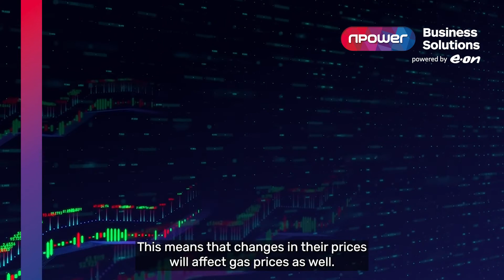Did You Know: Why are energy prices so high?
We're helping you learn more about commodity prices, this time looking at why energy prices are so high.

Alpesh Divecha takes a look at giving you a better understanding of commodity prices in our new series.